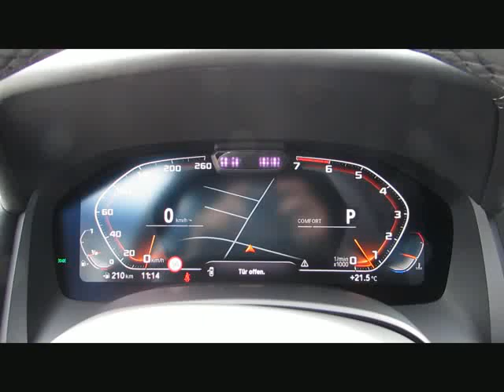BMW M850 i xDr Sitzlüft.CarbonPaket.DrivePro von BAYERN-CAR-GERSTMAYR GmbH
BMW M850 i xDr Sitzlüft.CarbonPaket.DriveProf.Neu149 von BAYERN-CAR-GERSTMAYR GmbH mit 5.700km weitere Informationen und Fahrzeuge